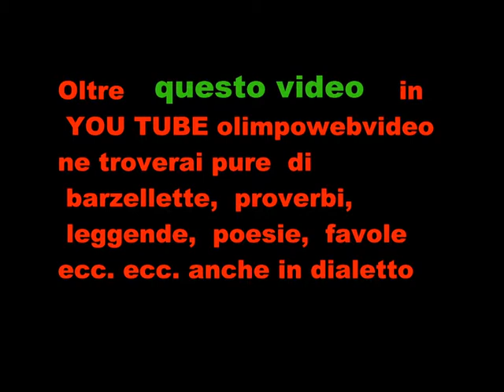Corale di Roncallo Gaggio per il 100° anniversario della Parrocchia file 934 3 ° video.wmv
Manifestazione organizzata dalla Parrocchia di Roncallo Gaggio  di Pontida per il  suo Centenario